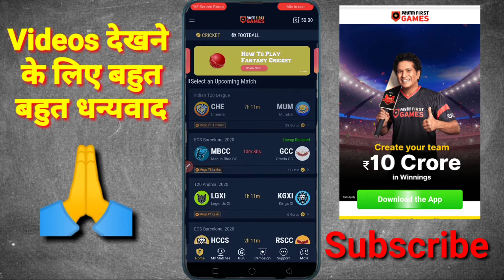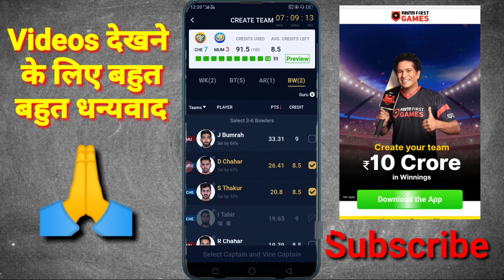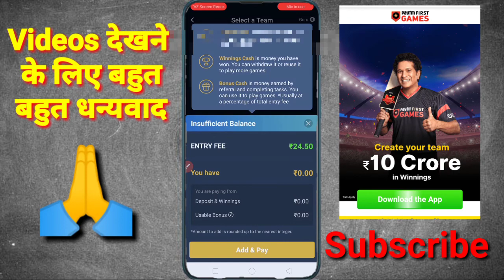Paytm first game Me team Kaise banaye | how to make team Paytm first game | 2020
download Paytm first game link